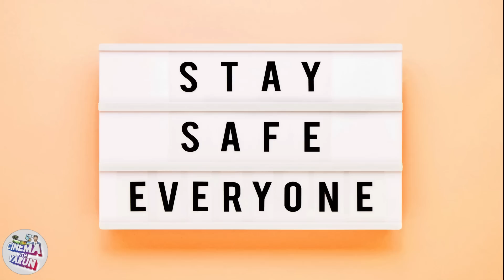Pogaru Kannada Movie Review I Dhruva Sarja I Rashmika Mandanna I Cinema with Varun I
Its Just My Honest Opinion about the Movie..)
It was Routine..)

Pogaru Kannada Movie Review..)